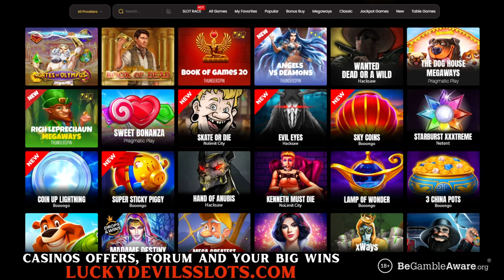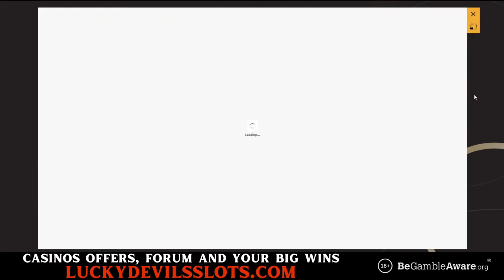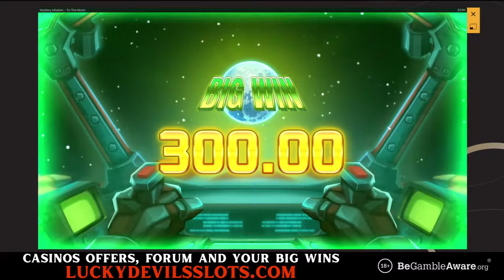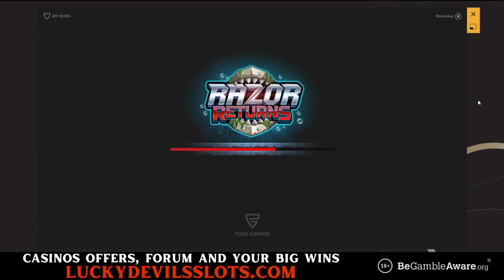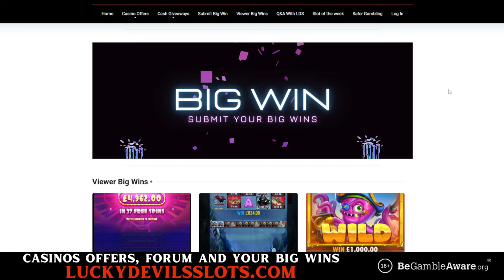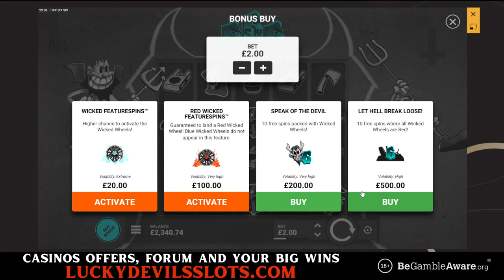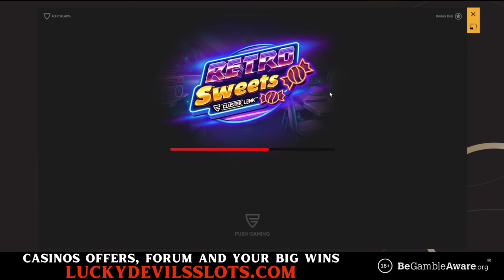Higher Stake Slot Session with Lucky Devil 🎰💥 Rollercoaster Time!!